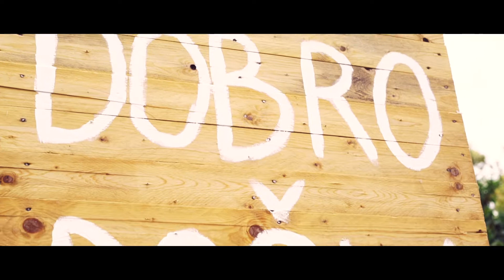Nikolina & Antonio (BEST MOMENTS)